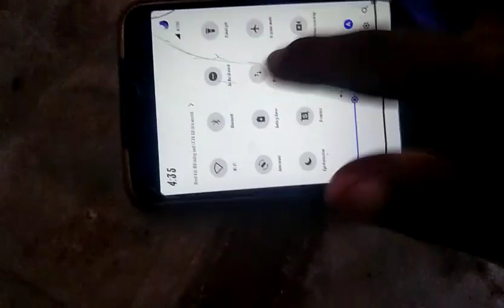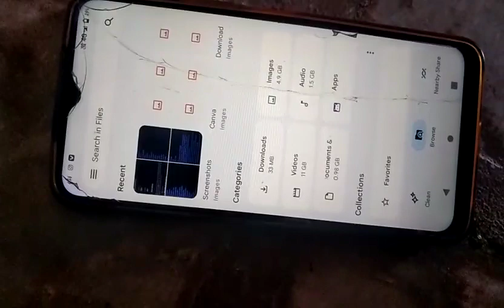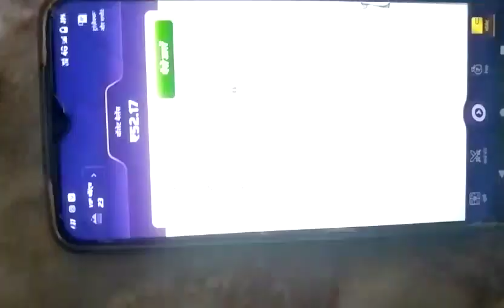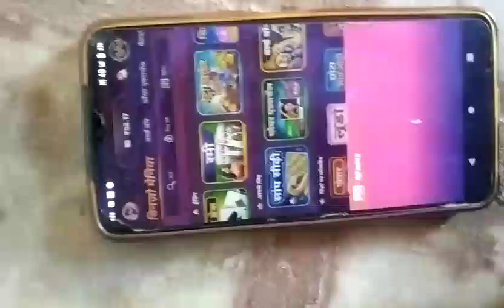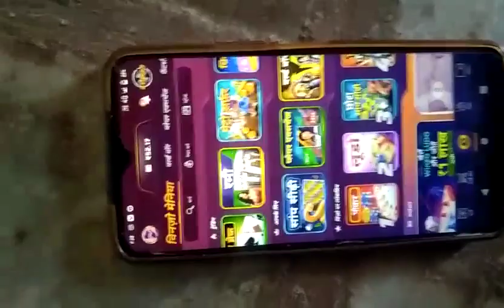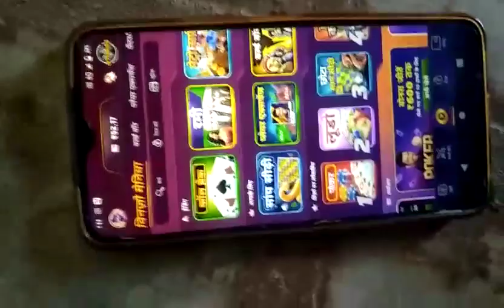"Vlog + Tech: Exploring the Best of Both Worlds!" Rajpal Singh Dhadhriya#vlogtech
"Vlog + Tech: Exploring the Best of Both Worlds!"
Description: Join me on a unique journey where I combine the excitement of vlogging with the latest tech trends. Get ready for a captivating blend of personal experiences and informative tech insights. Don't miss out on this one-of-a-kind adventure!
 "Tech Vlogs Unleashed: A Perfect Fusion of Vlogging and Tech"
Description: Dive into the world of tech vlogs, where I merge the thrill of vlogging with the power of technology. From gadget reviews to behind-the-scenes vlogs, this channel offers a perfect blend of entertainment and tech enlightenment. Join me on this exciting journey!